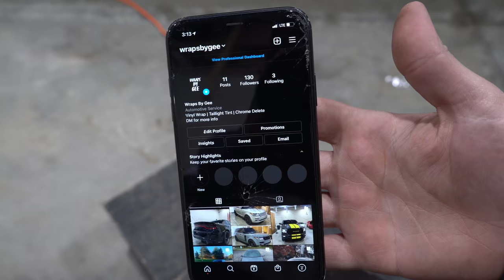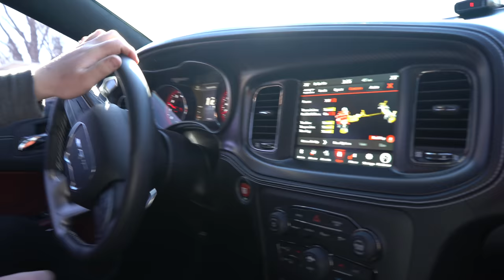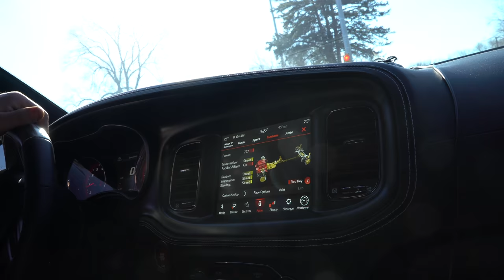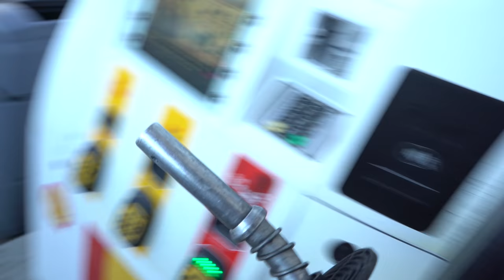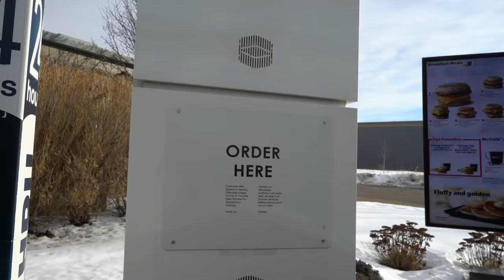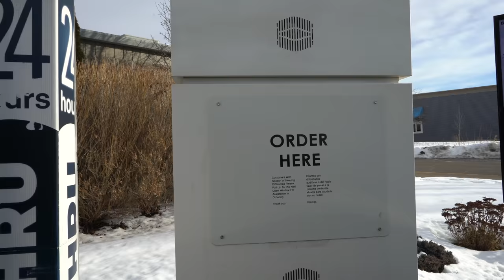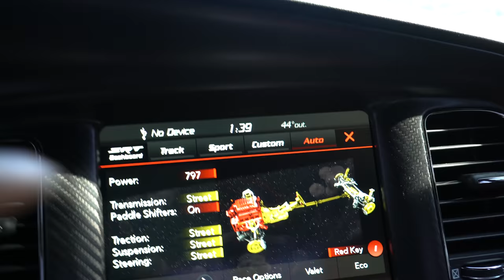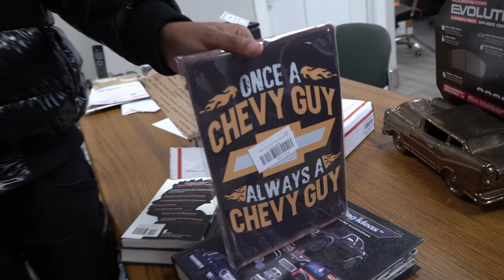CJ ON 32S LAMBORGHINI VS JOSH LAURENT HELLCAT REDEYE CHARGER *THIS HAPPENED*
I called out CJ on 32s Lamborghini against my hellcat redeye charger because I thought it'd be a good race and well..
The results are shocking!

Snap: xnxx.josh

CJ ON 32S lamobrghini vs josh laurent hellcat redeye charger
this happened